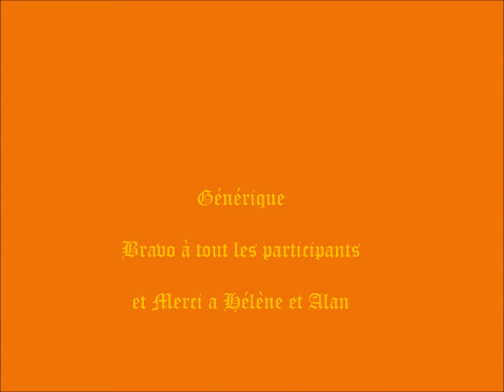Equifun le 5 mai 2012